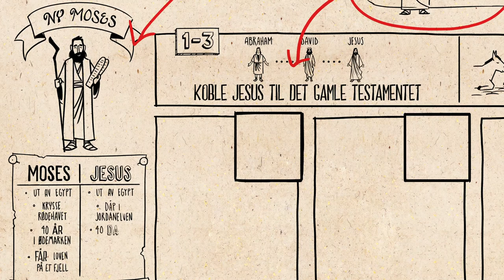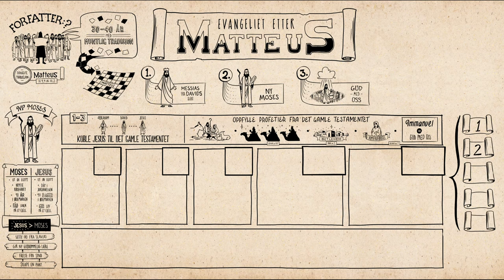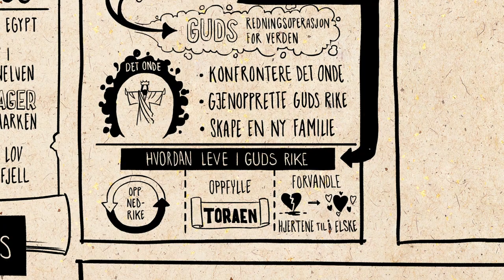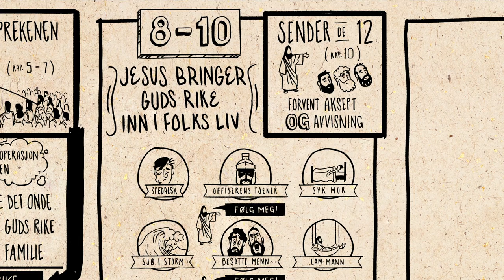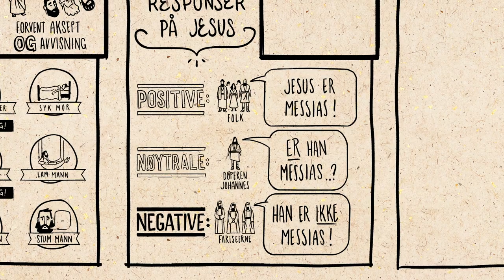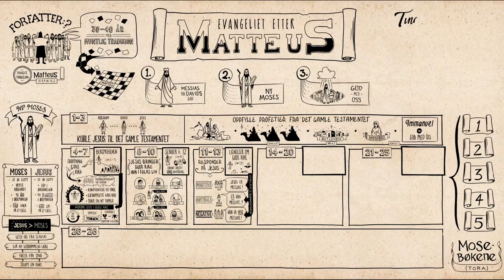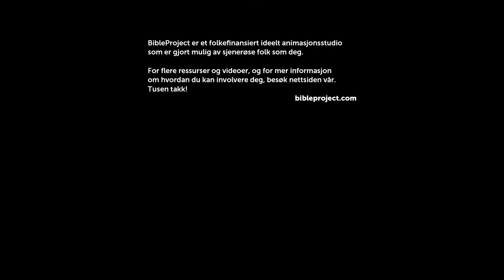Overblikk: Matteus 1-13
Se oversiktsvideoen vår om Matteus 1-13 som forklarer den litterære oppbygningen og de gjennomgående tankene i boka. I Matteusevangeliet kommer Jesus med Guds himmelrike til jorda, og gjennom sin død og oppstandelse inviterer han disiplene sine til å leve på en ny måte.

Videoproduksjon:
Produksjonsteam for norske videoer: Verdiverkstedet, Oslo, Norge
Innhold og produksjon, engelske originalvideoer: BibleProject, Portland, Oregon, USA